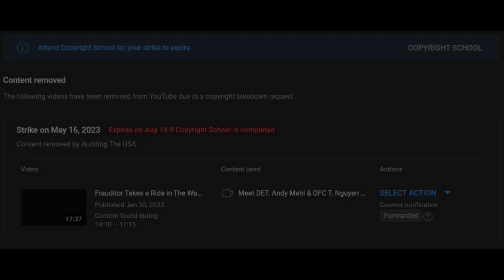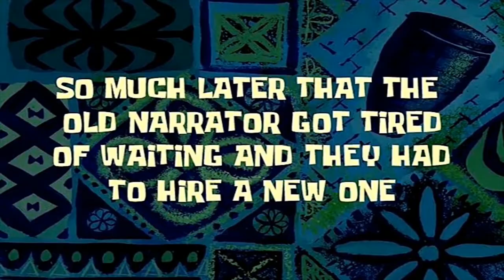Glenn Sent Me a Present! Is He coming Back?